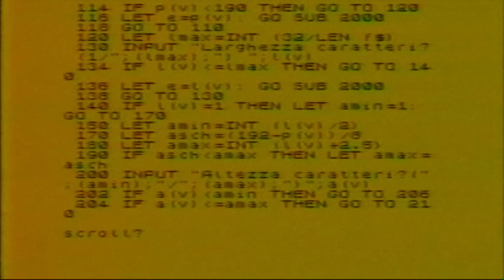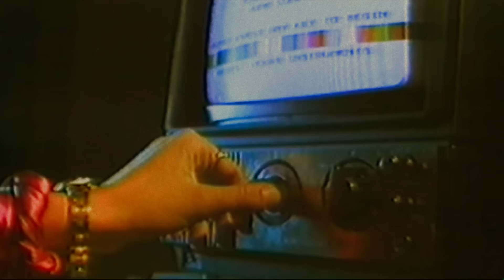Don't Cry Tonight - Savage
Original video restored